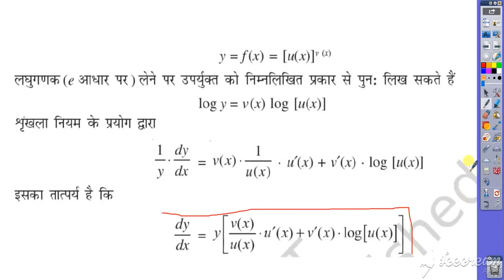कक्षा 12 गणित लघुगणकीय अवकलन Logarithmic Differentiation